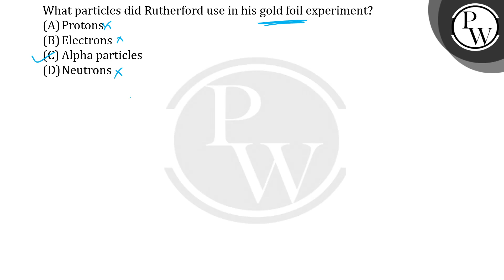What particles did Rutherford use in his gold foil experiment?....